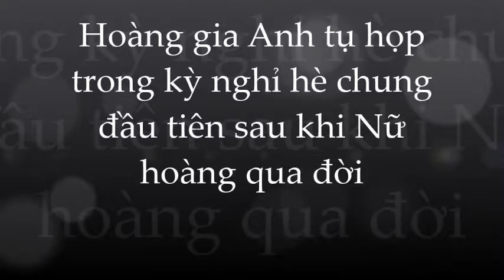Harry cô đơn nơi đất khách quê người trong khi gia đình vui vẻ tụ họp cùng nhau